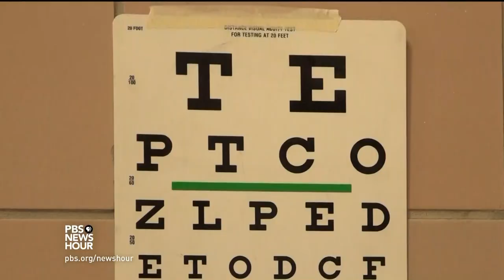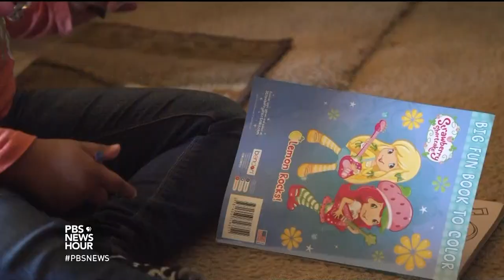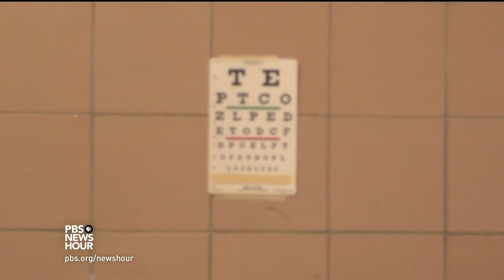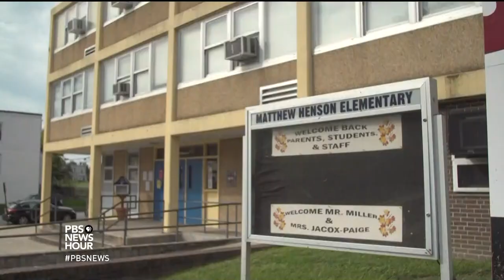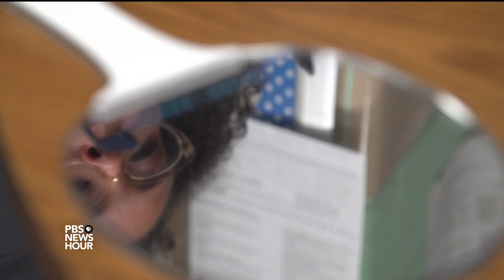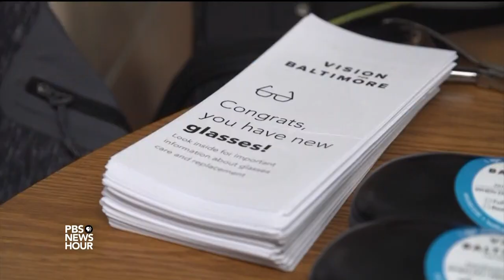What happens to learning when students get much-needed glasses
Good vision care is a luxury for families who can’t easily afford the time or money spent getting a child’s first pair of glasses. But a new program called Vision for Baltimore provides eye exams and two pairs of glasses to every student who needs them, totally free of charge -- a simple thing that can dramatically improve the quality of their education. William Brangham reports.